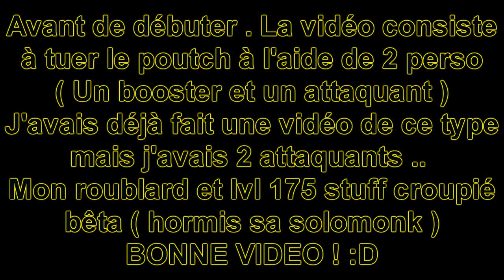[ Défis Wakfuleste ] One turn le sac à patate ? #2 Roublard , sa roxe un max !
On se retrouve aujourd'hui pour une nouvelle
vidéo [ Défis Wakfuleste ] One turn le sac à patate ? #2  Roublard , sa roxe un max !

•● FATALYS ●•

•● Easter Egg ●•

☆ Page de la guilde The Amazing !

•● Les Musiques ●•